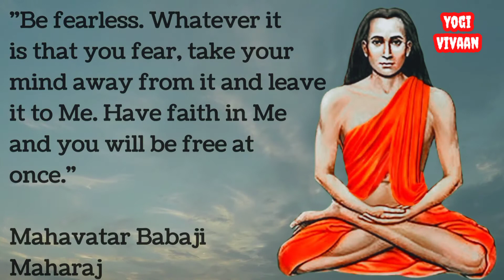Mahavatar Babaji Quote || Kriya Babaji